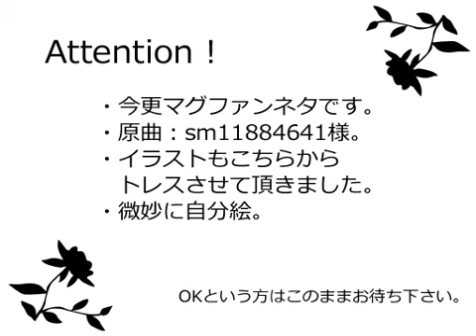APH-Monaco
made by the autor of" Back to Back","Bulgaria",and anothers PV what I didnt upload
awesome(how was the original song called?)